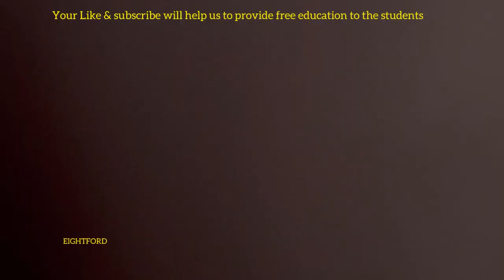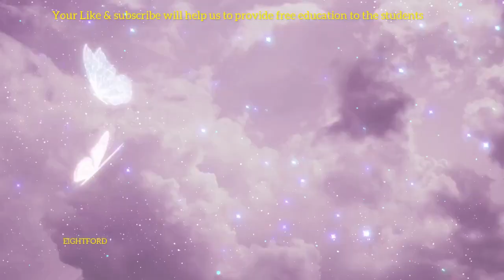MAYODIA TO ANINI PART 3 / ARUNACHAL PRADESH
ROING TO MAYODIA // ANINI // beautiful Arunachal // part 2
 Assam to arunachal car ride

ROING-MAYUDIA
ANINI
THE LAND OF THE RISING SUN
Roing is a picturesque town in a valley by the side of the Dibang River. The Lower Dibang Valley District is located in the easternmost part of Arunachal Pradesh. The topography varies from flat to snow-peaked mountains. The district is hilly in the north and gentle to plain in the south. The district is crisscrossed with numerous streams, rivers, and rivulets.
The district has tremendous potential for Tourism in general and Eco-Tourism in particular.
Travel Essentials
Before You Travel Tips
Nizamghat
Chimri Fort and Rukmininati
Stone rampart historical site, Dambuk
Hotspring at Jia
Important Festivals

Mayudia (56 km from Roing) is a unique hill resort situated at an altitude of about 8000 ft amidst lofty hills, lush green forests and breathtaking landscapes which provide a panoramic view of the surrounding mountains and the landscape.

Why is Anini famous?
Most of Anini is located on a miniature plateau between two tributaries of the Dibang river, the Dri river and Mathun river. Anini is marked by pleasant weather and immense natural beauty, making it a tourist's paradise, appearing from the clouds.

Anini Travel Guide: (Mayudia- Roing & Hunli)
4 Comments / North East India, Arunachal Pradesh, Traveller FAQs / By Jitaditya Narzary
I just made a quick trip to Roing and Mayudia. It had to be cut short due to various reasons. I visited Mayudia but could not go all the way to Anini and there is hardly enough to write a complete travelogue. I will return someday for more but till then, here is a guide for anyone who needs it.
roing Mayodia anini
arunachal pradesh
incredible india